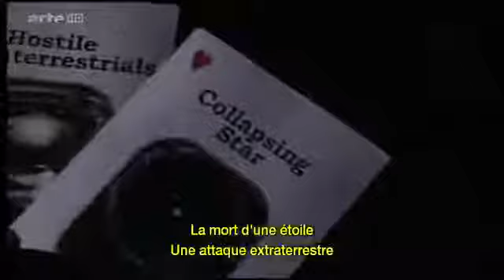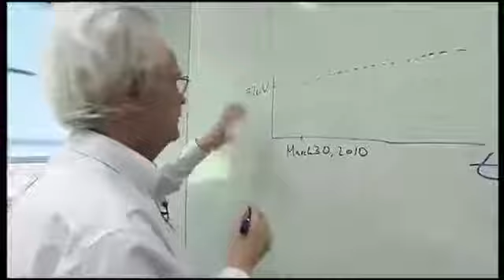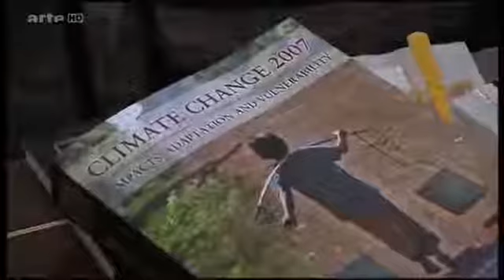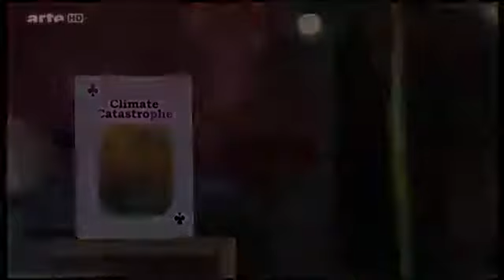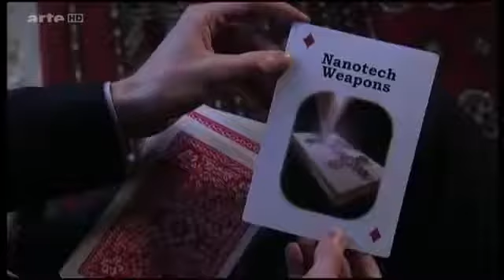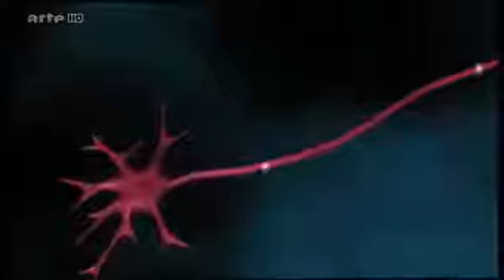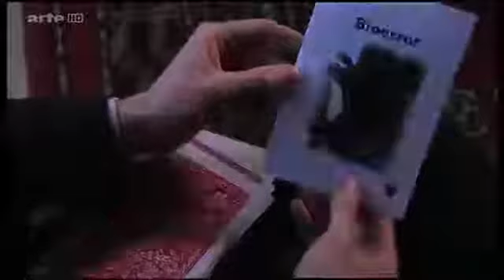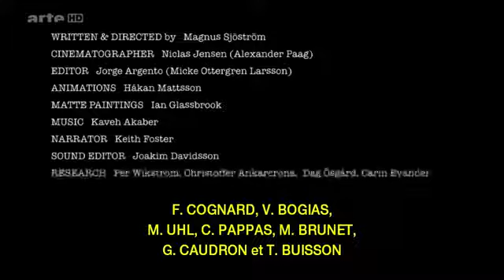2100 self-Destruction of Humanity - Scientific Documentary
this channel is dedicated to science and technology.